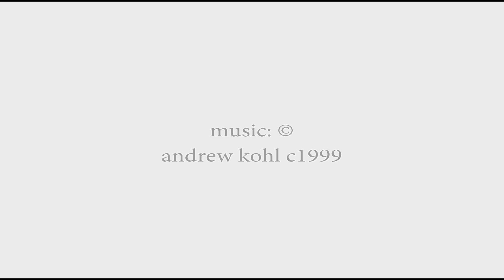LIGHT OF THE SPIRIT remastered~2017 © Andrew Kohl